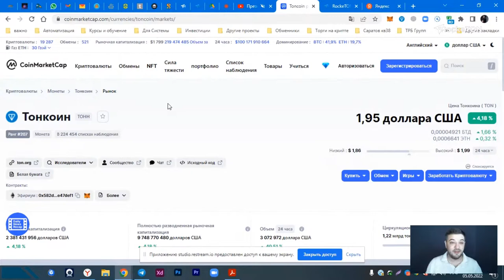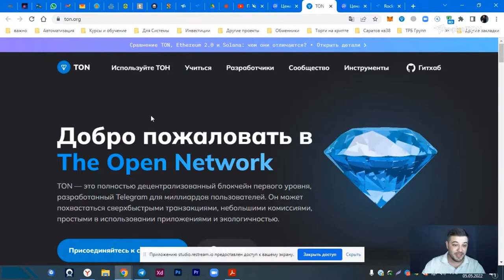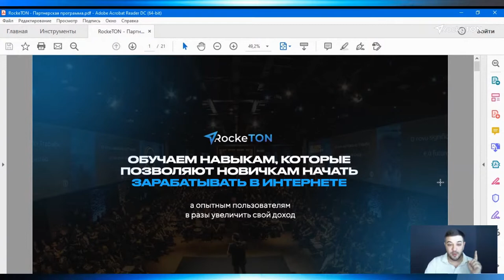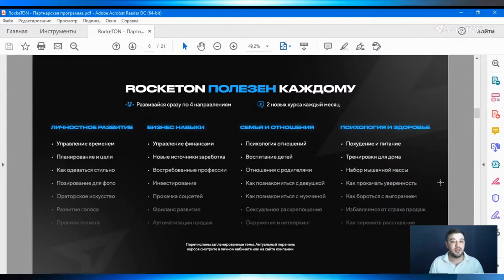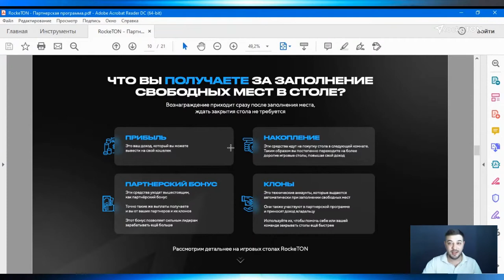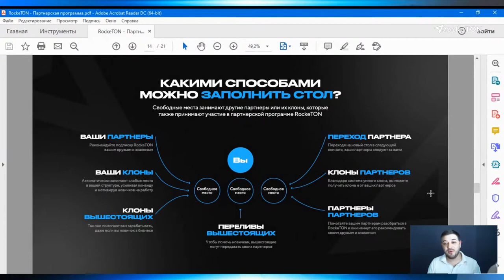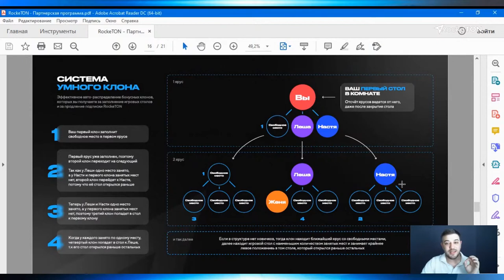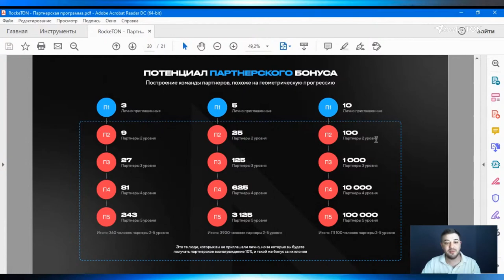Презентация проекта RockeTON